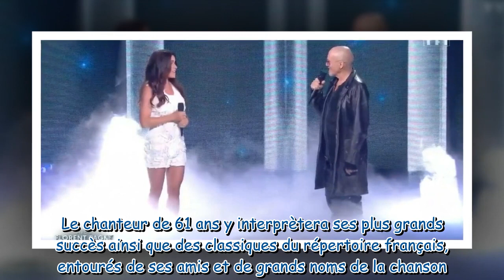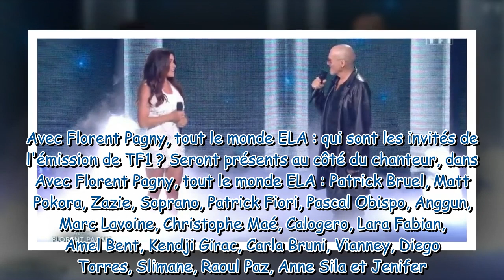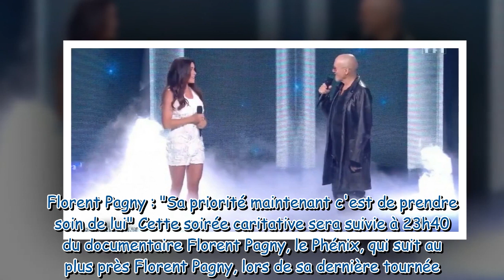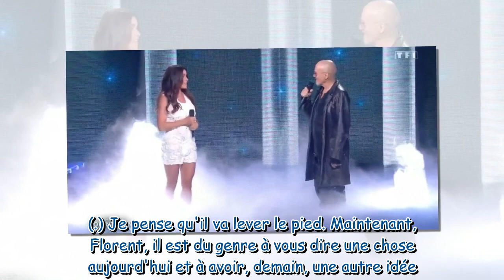Avec Florent Pagny, tout le monde ELA Jenifer somptueuse en mini jupe blanche, découvrez le prix d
Avec Florent Pagny, tout le monde ELA : Jenifer somptueuse en mini-jupe blanche, découvrez le prix de sa tenue !